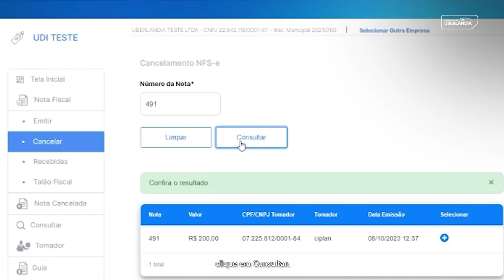07 PMU NFSe - CANCELAR NOTA FISCAL